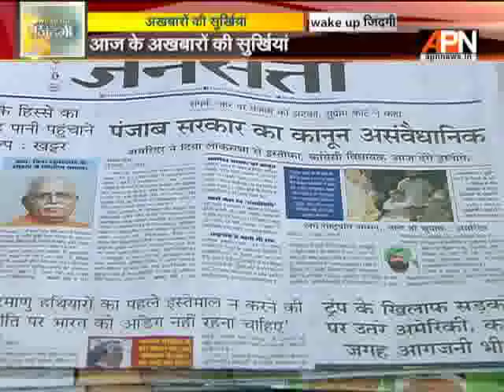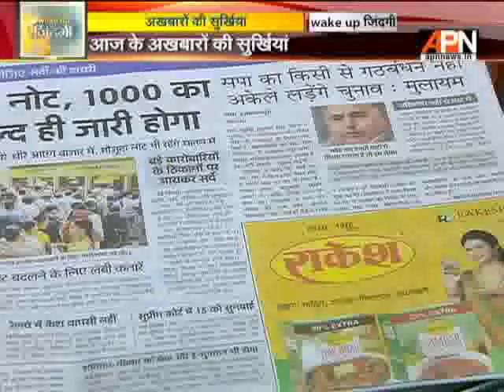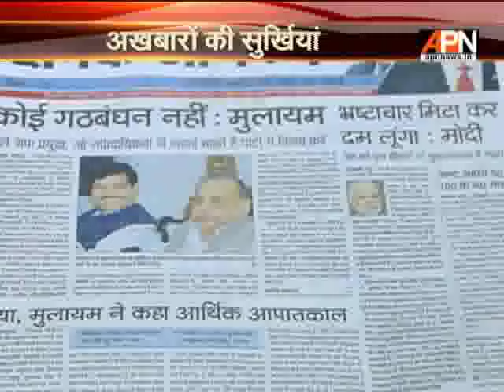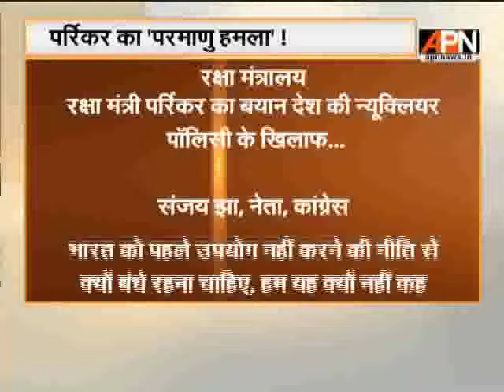WakeUpZindagi: Discussion on news headlines of 11 November